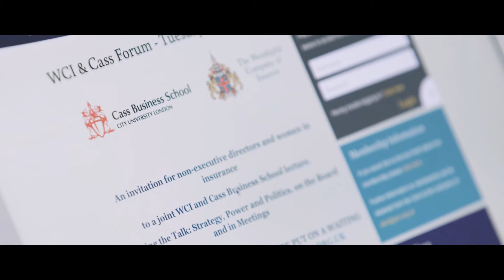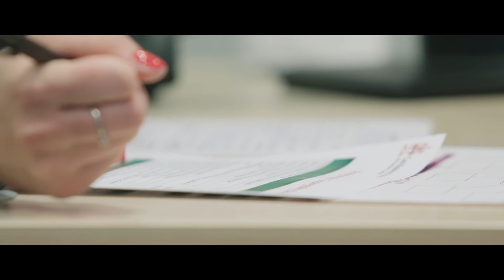Cass Business School: Daria Prychantovska - MSc Actuarial Science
Daria Prychantovska is a student studying the MSc in Actuarial Science at Cass Business School in 2015/16.